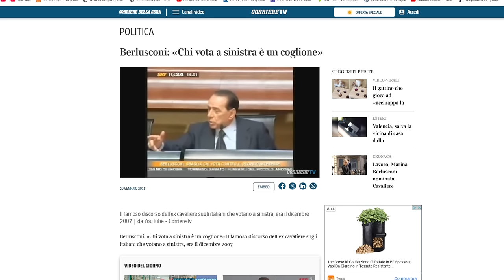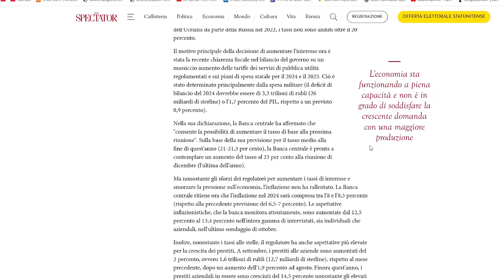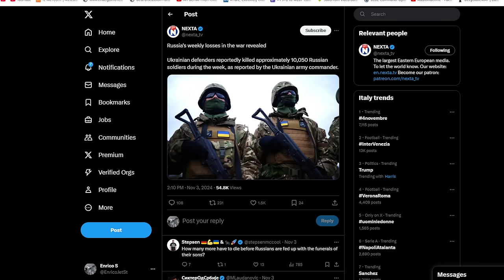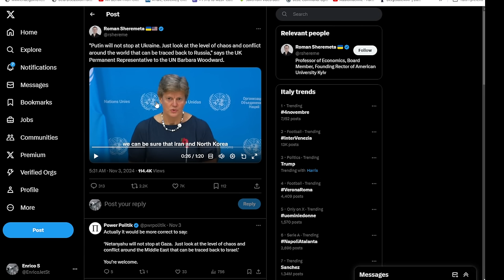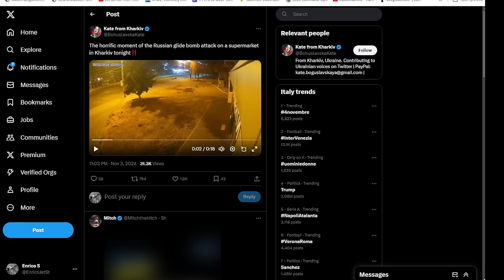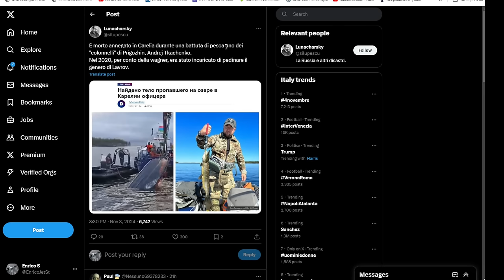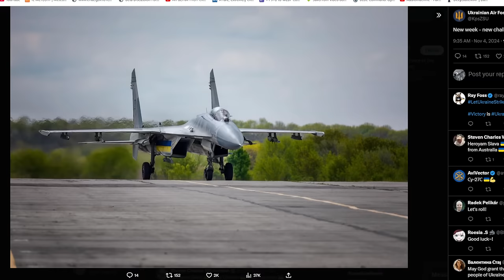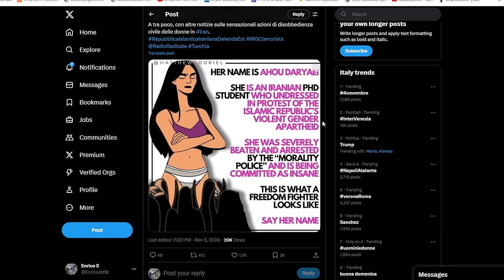Elezioni presidenziali americane - Economica russa e le perdite - aggiornamenti e considerazioni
sacchi della spazzatura confusi